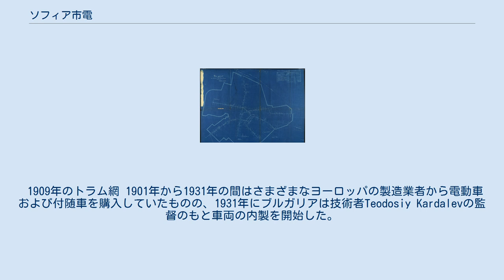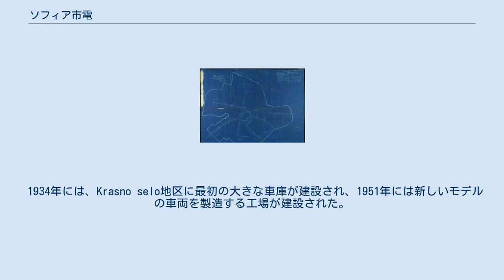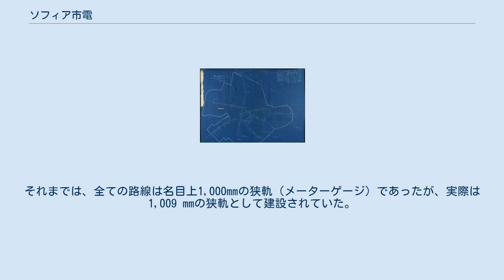ソフィア市電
ソフィア市電はブルガリアの首都ソフィアにおける主要公共交通機関である。
1901年1月1日に運行を開始した。
2006年時点において、トラムは狭軌・ 標準軌を合算して約308キロメートルの線路（複線区間は二重に計算）を有している。
線路のほとんどは狭軌（1,009 mm）であるが、20番線、22番線および23番線には標準軌（1,435 mm）が用いられており、トラム網全体では約40キロメートルが標準軌となっている。
 1898年12月1日、市の当局はフランスおよびベルギーの会社に路面電車網建設の許可を与えた。
約1年強の工事を経て、1901年1月1日に最初の路線が正式に運行を開始した。
当初は25台の電動車および10台の付随車、ならびに合算して23キロメートルとなる狭軌（1,000 mm）の6路線で操業を行っていた。
 1909年のトラム網 1901年から1931年の間はさまざまなヨーロッパの製造業者から電動車および付随車を購入していたものの、1931年にブルガリアは技術者Teodosiy Kardalevの監督のもと車両の内製を開始した。
これらの車両はKardalev's carriagesとして知られている。
1936年には、DTO (Дирекция на трамваите и осветлението - Direktsia na tramvaite i osvetlenieto：ソフィア市営トラム・照明局）のブランドのもとで最初のブルガリア製電動車が製造された。
当初は、中古の車台が製造に用いられていた。
 1934年には、Krasno selo地区に最初の大きな車庫が建設され、1951年には新しいモデルの車両を製造する工場が建設された。
この車両製造業者（ブルガリア語: Трамваен завод - Tramvaen zavod：トラム工場、として知られている）は1990年に"Трамкар"（Tramkar：トラム車両）と命名され、2008年までこの社名での登録会社であった。
1959年にTramkarは155台のDTOおよびRepublikaブランドの電動車を製造しており、これは最初の完全国産トラム車両であった。
最後に製造されたトラム車両であるT8M-900は1991年に納入され、現在も使用されている。
これ以降、工場は古い車両の修理やリノベーションのために用いられている。
 ソフィア市電で最初の標準軌路線は1987年に操業を開始した。
それまでは、全ての路線は名目上1,000mmの狭軌（メーターゲージ）であったが、実際は1,009 mmの狭軌として建設されていた。
それから8年後の1995年、2番目の標準軌路線が完成した。
それ以降はソフィア地下鉄の整備に注力するようになったため、新たなトラム路線は建設されていない。
 ソフィアのトラム網